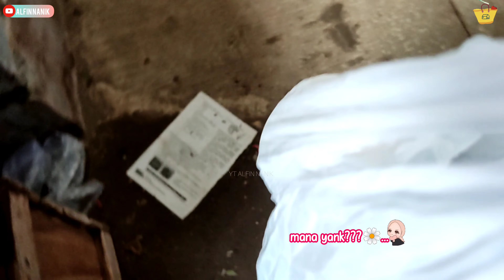PASAR WRINGIN WIDARAPAYUNG CILACAP JAWA TENGAH | INDONESIAN TRADITIONAL MARKET⁉️DAILY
Urutan Hari Pasar
Pon, Wage, Kliwon, Manis, Pahing

Kuuuy ikutin Daily Vlog ALFIN NANIK ...
HAPPY WATCHING :)

📌PLAYLIST ALFIN NANIK dibawah!

📌Liink Vlog ALFIN NANIK dibawah!

Terimakasih udah nonton, Sampai jumpa di Vlog Kita Selanjutnya. ^_^
Thankyou ^~^